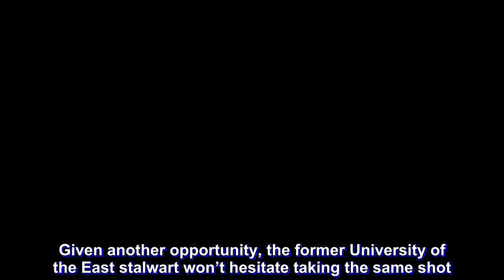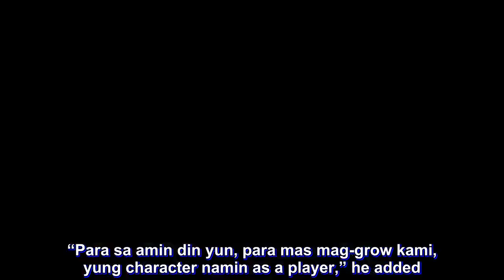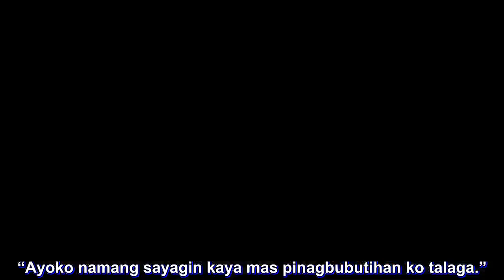Bong Galanza vows to make most of second chance under Guiao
BONG Galanza wouldn’t trade a victory for a personal milestone.

The back-up guard lamented coming up short of helping NLEX score its breakthrough win in the PBA Philippine Cup despite playing a career game on Wednesday night at the Smart Araneta Coliseum.

Galanza finished with a career-high 19 points, including 16 in the first half, and was 4-of-7 from three-point range in an 85-80 NLEX loss to the TnT Katropa.

He missed a potential game-tying three-pointer in the final three seconds to spoil what until then was a special night.

“Masarap pero nakakalungkot kasi mas okay sana pag panalo,” said Galanza, whose previous high was 15 points while still playing for KIA.

Galanza’s final attempt was right on line but the ball bounced out, with the Katropa grabbing the rebound to secure the team’s first win in three outings.

Given another opportunity, the former University of the East stalwart won’t hesitate taking the same shot.

“Kapag mabigyan ulit ako ng chance, ititira ko pa rin,” he said.

The 26-year-old native of Isabela is relishing a second chance at NLEX after a forgettable two seasons with the Columbian franchise.

After briefly toiling in the MPBL (Maharlika Pilipinas Basketball League) where he won a championship with the Batangas City Athletics, Galanza got a call-up from the Road Warriors in the season-ending Governors Cup.

He has since earned the trust of coach Yeng Guiao, who confidently inserted him in the starting unit against TnT.

“Hindi ko alam kung ano yung nakita sa akin ni coach Yeng,” said Galanza. “Andiyan ako ngayon sa team niya kaya every time na ginagamit niya ako gusto ko talagang maglaro sa kanya at gusto kong manalo.”

Like all of the players who played under Guiao, Galanza has found himself on the receiving end of the fiery mentor's outbursts, all of which he takes in stride.

“Para sa amin din yun, para mas mag-grow kami, yung character namin as a player,” he added.

The breaks given him has somewhat restored his confidence, after no other PBA team took notice when his contract with KIA expired last season.

“Nadadagdagan din kasi binibgyan ako ng chance at playing time ni coach Yeng,” he said. “Ayoko namang sayagin kaya mas pinagbubutihan ko talaga.”